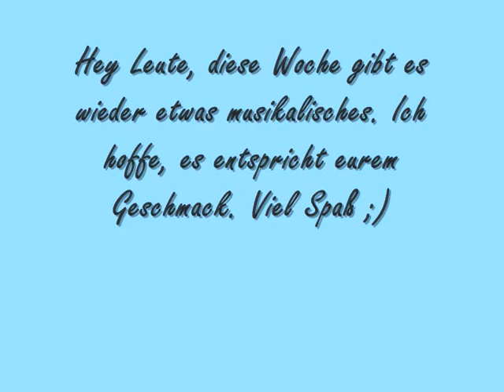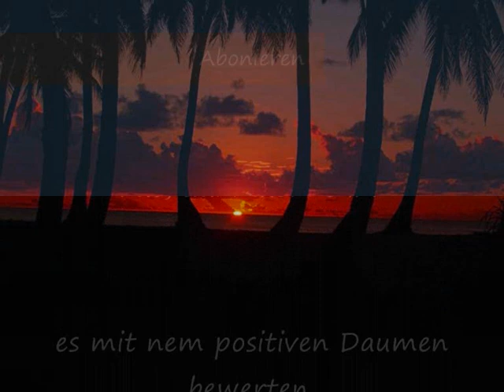Let's play Mu$ic - Time to Freeze | Mace Keyz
Diese woche gibt's wieder etwas Musik, viel Spaß und bis nächsten Mittwoch